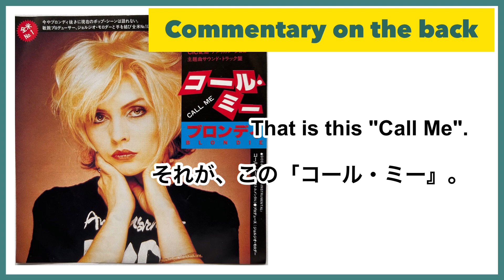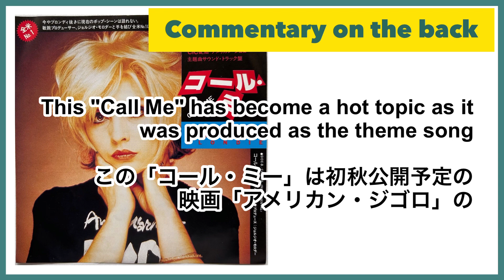CALL ME BLONDIE 80's vinyl record 7 inch single with 45 rpm「EP」★what is written？& trivia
★80's vinyl  record 7 inch single with 45 rpm
　　「EP （Extended Play) 」
★what is written？& trivia
★80年代EP盤、解説には何が書いてある？